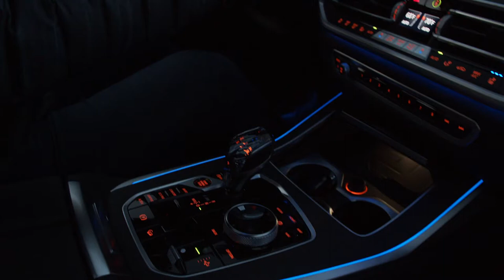The open road is waiting.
Behind the wheel of the BMW X7, anything is possible.